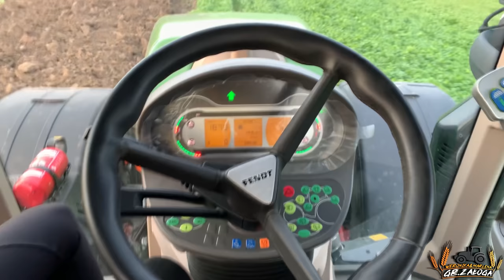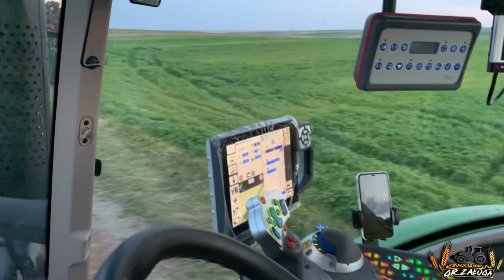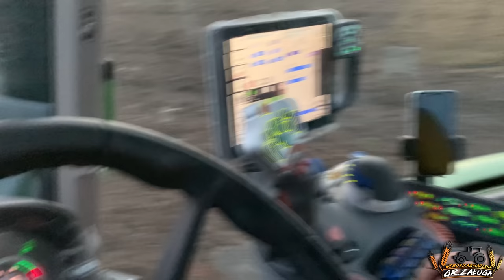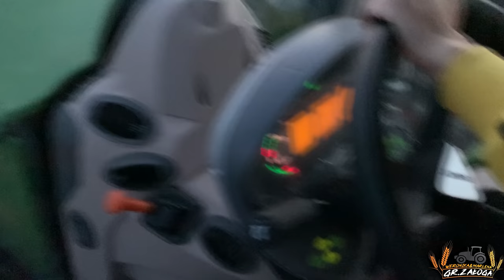#5 Vlog ☆Testy nowego nabytku w polu ! FENDT + AKPIL w GR Załoga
marlena_zaloga
              marlena_zaloga
☆Snap: misiaa_nisiaa
              marlenka_sbs